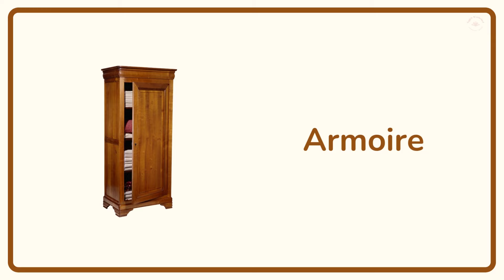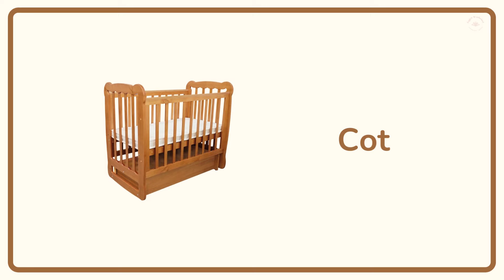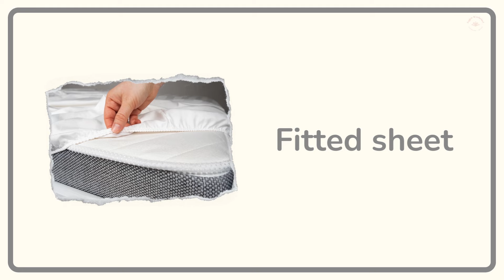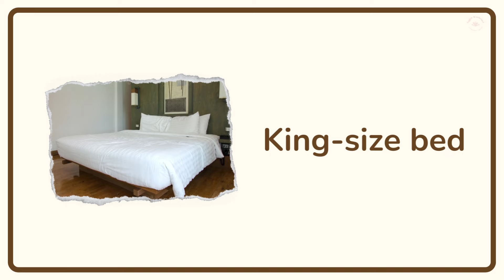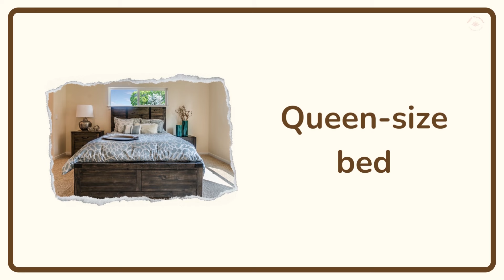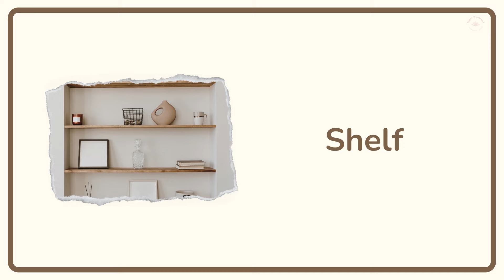40+ Bedroom Vocabulary With Pictures and Pronunciation | Common English Vocabulary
Learn English Vocabulary With Pictures and Pronunciation, Daily Use English Words.
Listen and Practice Common English Vocabulary